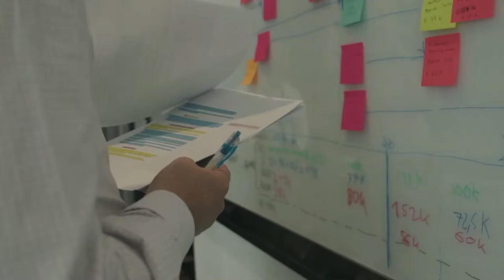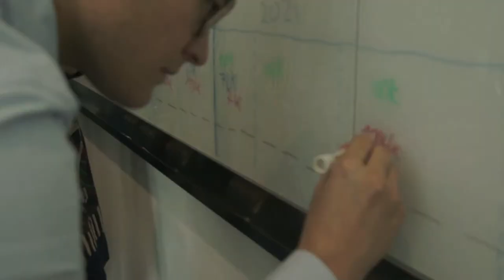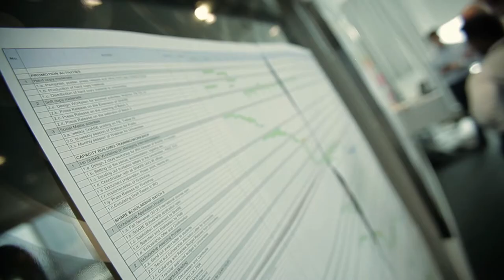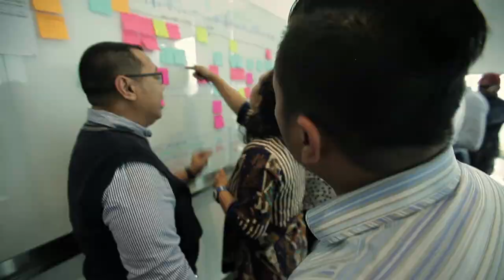SHARE Consortium (short version)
In 2015, ASEAN and the European Union launched the EU Support to Higher Education in the ASEAN Region (SHARE) programme, which aims to support ASEAN in harmonising regional higher education by sharing European experiences. The EU has entrusted the implementation of SHARE to a consortium composed of British Council, Campus France, the German Academic Exchange Service (DAAD), Nuffic, the European Association for Quality Assurance in Higher Education (ENQA), and the European University Association (EUA).